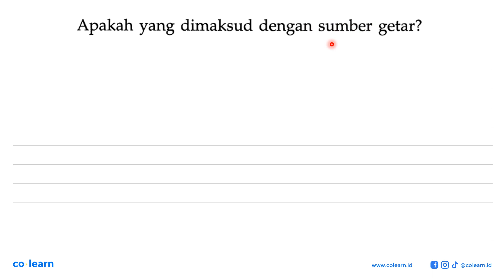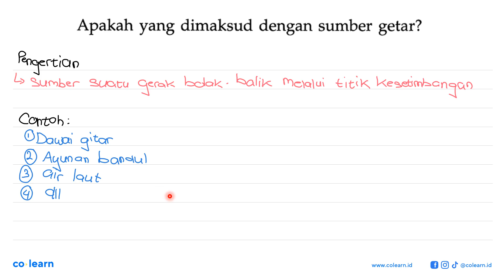Apakah yang dimaksud dengan sumber getar?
Topik atau Materi: Getaran - Getaran dan Gelombang - Gelombang Mekanik - Fisika Kelas 8 SMP -

00:00 : Bedah Soal
01:00 : Konsep, rumus dan pengertian Getaran
01:18 : Langkah penyelesaian soal
00:46 : Jawaban akhir
01:16 : Penutup